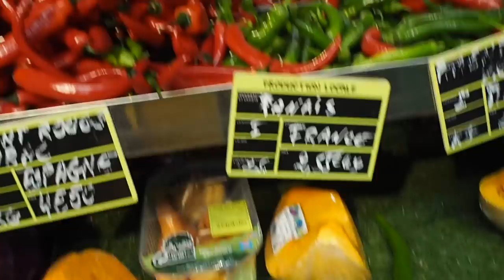Paris Vlog // Part 2 // Girls Weekend In Paris // 2018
Happy Saturday beautiful people and welcome to Paris Vlog Part 2!!! Paris was just so so incredible and of course, I had my best friend by my side to make it even better!!! Have an amazing weekend; Lots of Love Mishy xxooxox

Kloe's Insta -